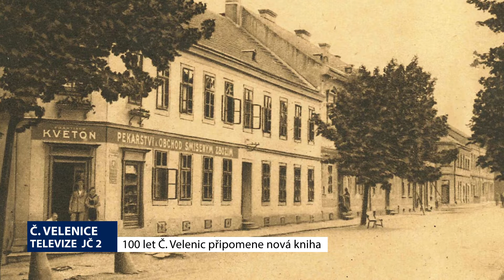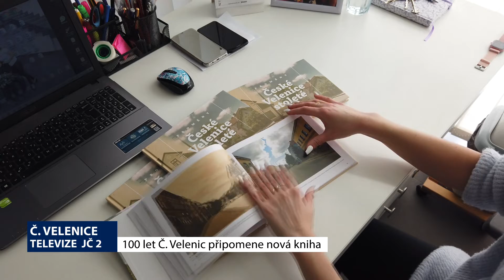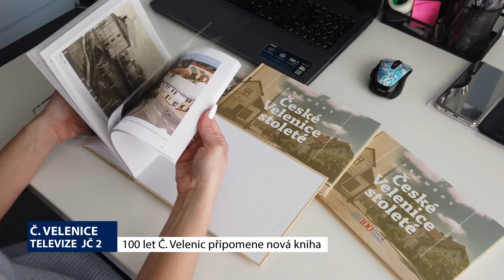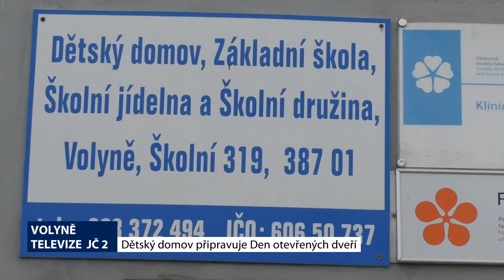Jihočeské minuty - 4. 4. 2022